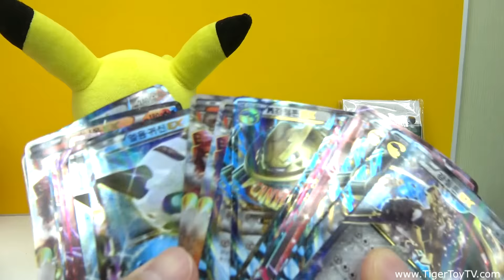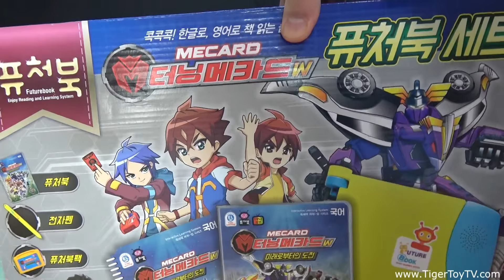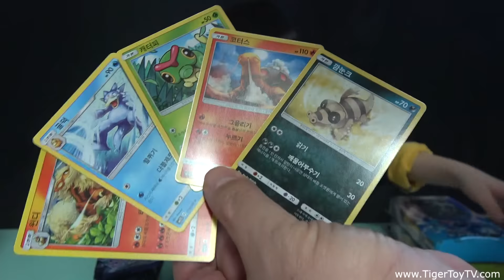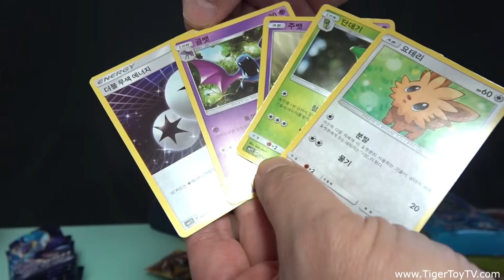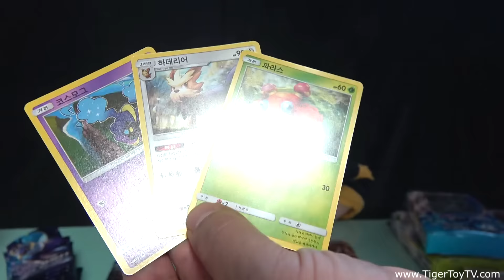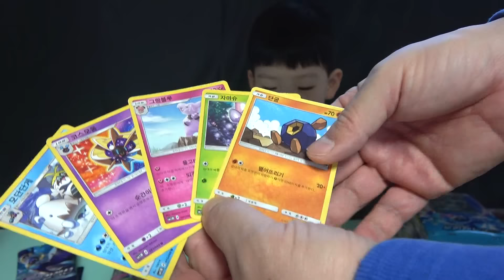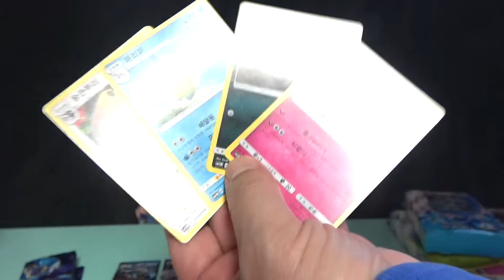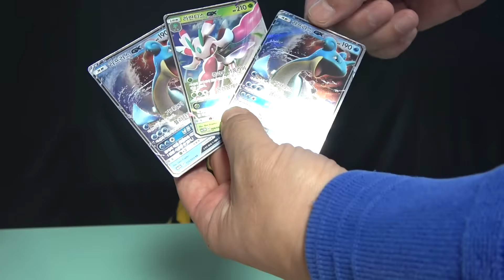포켓몬 썬문 이벤트 피카츄EX카드 이벤트 썬문 300장 개봉 GX CARDS [타이거토이 TV]